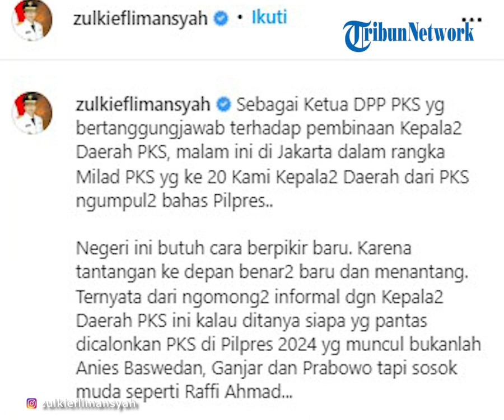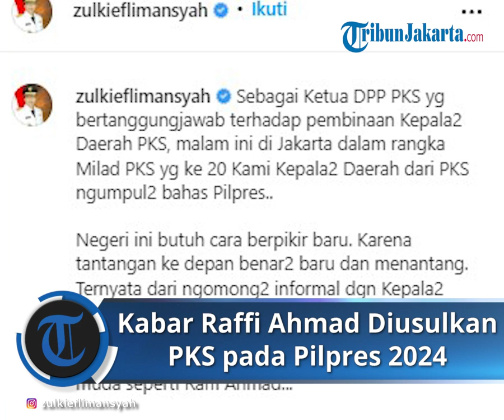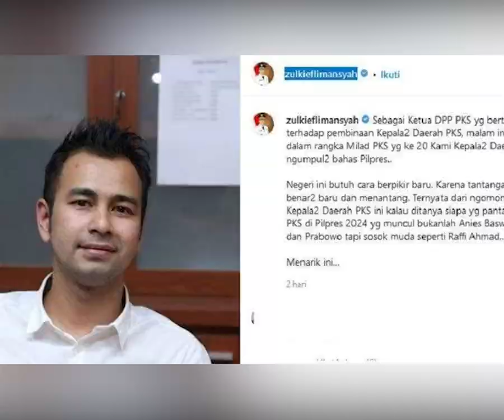Kabar Raffi Ahmad Diusulkan PKS pada Pilpres 2024, Begini Tanggapan Sekjen PKS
TRIBUN-VIDEO.COM - Kabar Partai Keadilan Sejahtera (PKS) mengusulkan Raffi Ahmad dalam bursa calon presiden (capres) 2024 menjadi sorotan.

Kabar tersebut berawal saat Gubernur Nusa Tenggara Barat (NTB) sekaligus Ketua DPP PKS Zulkifliemansyah menominasikan partainya mengusung Raffi Ahmad di Pilpres 2024.

Ia menilai artis serta suami Nagita Slavina itu pantas dicalonkan dalam Pilpres 2024.

Usulan itu membuat Sekjen PKS Aboe Bakar Al-Habsyi bereaksi memberikan tanggapannya.

Usulan Zulkieflimansyah

Kabar Raffi Ahmad diusulkan PKS masuk dalam bursa capres 2024 berawal saat Gubernur NTB itu berbicara melalui akun Instagram pribadinya @zulkieflimansyah.

Dirinya menyebut dalam caption:

Raffi Ahmad disebut Ketua DPP PKS Zulkifliemansyah cocok Pilpres 2024
Raffi Ahmad disebut Ketua DPP PKS Zulkifliemansyah cocok dicalonkan di bursa Capres 2024.

"Sebagai Ketua DPP PKS yg bertanggungjawab terhadap pembinaan Kepala2 Daerah PKS, malam ini di Jakarta dalam rangka Milad PKS yg ke 20 Kami Kepala2 Daerah dari PKS ngumpul2 bahas Pilpres..

Negeri ini butuh cara berpikir baru. Karena tantangan ke depan benar2 baru dan menantang. Ternyata dari ngomong2 informal dgn Kepala2 Daerah PKS ini kalau ditanya siapa yg pantas dicalonkan PKS di Pilpres 2024 yg muncul bukanlah Anies Baswedan, Ganjar dan Prabowo tapi sosok muda seperti Raffi Ahmad...

Menarik ini..."

Tanggapan PKS

Menanggapi hal tersebut PKS menegaskan hingga saat ini belum ada nama resmi yang akan diusung dalam Pilpres 2024.

Hal tersebut dikatakan oleh Sekretaris Jenderal (Sekjen) PKS Aboe Bakar Al-Habsyi dalam Milad ke-20 PKS di Istora Senayan, Jakarta, Minggu (29/5/2022).

"Jadi kalau menurut saya, yang pertama kalau kepemimpinan untuk calon presiden, siapapun yang bicara masih belum dianggap resmi," ujarnya dikutip dari YouTube Kompas TV, Senin (30/5/2022).

Aboe Bakar menjelaskan pencalonan presiden bisa dikatakan resmi jika berdasarkan keputusan Majelis Syura.

Aboe Bakar juga menjelaskan, Majelis Syura masih akan melaksanakan evaluasi pada Juni dan Desember mendatang.

Di sisi lain dalam Milad ke-20 PKS di Istora Senayan, Jakarta, Minggu (29/5/2022) Aboe Bakar Al-Habsyi berharap partainya bisa berjodoh dengan para partai politik dan tokoh nasional yang menghadiri Milad tersebut.

"Hadirin sekalian yang berbahagia, tema milad ini adalah kolaborasi melayani Indonesia."

"Saya berharap ketua-ketua (parpol) yang hadir di sini diberi kesempatan berbicara, yang mewakili tokoh, mewakili partai untuk percaya kolaborasi Indonesia," kata Aboe, dikutip dari Wartakotalive.com.

Anggota Komisi III DPR itu mengatakan, Indonesia terlalu besar untuk dikelola oleh satu kelompok tertentu.

Karena itu, menurutnya setiap pihak harus saling menolong, harus berkolaborasi untuk membangun negeri.

Aboe lantas menyatakan harapannya, dengan mengundang para petinggi parpol hingga tokoh bangsa ke acara Milad PKS tersebut, bisa membuka jalan untuk di Pilpres 2024.

"Sebagai upaya menumbuhkan semangat kolaborasi untuk melayani Indonesia, siapa tahu pas kumpul-kumpul begini ada yang berjodoh di 2024."

"Kita enggak tahu siapa yang akan bisa kita pinang di depan ini. Gadis mana yang paling cantik."

"Pak Muhaimin kalau dilamar jangan kaget-kaget, Pak Anies, Pak Sandi, atau siapa pun."

"Pak AHY, moga-moga ada jodoh, mungkin di sini kita bikin pertemuan perjodohan dalam waktu awal-awal."

"Mungkin di sini lah kita miliki pertemuan perjodohan awal-awal," tuturnya.

Artikel ini telah tayang di TribunJakarta.com dengan judul Kabar Raffi Ahmad Diusulkan PKS pada Pilpres 2024 Buat Sang Sekjen Bereaksi, Apa Katanya?,